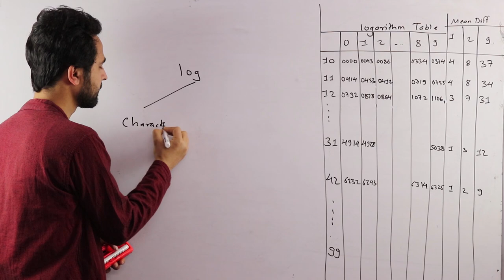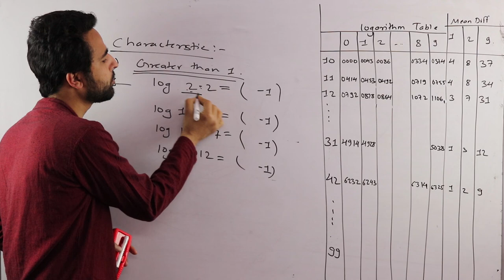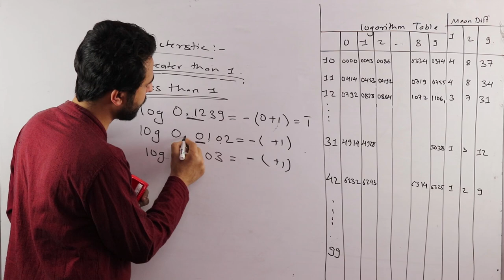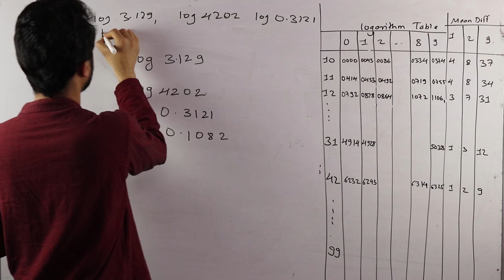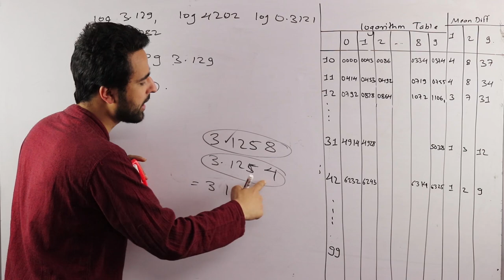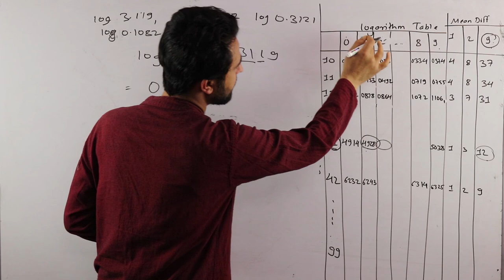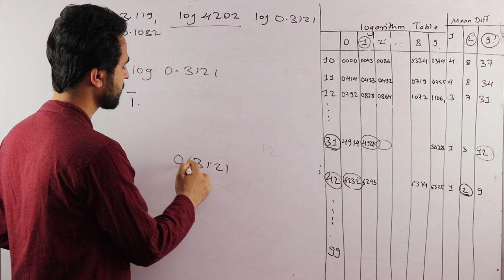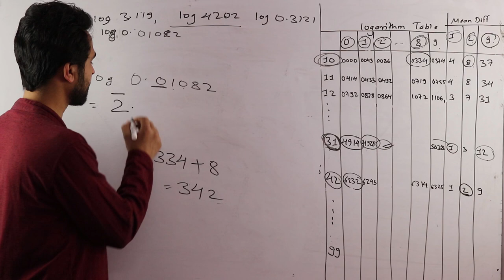Basic Rules for Logarithm in Nepali (Part II) || Grade 11 || Economics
This video is the continuity of our previous video where we have discussed the general rules used in logarithm based on Class 11’s economics. In this video, we have discussed the procedure of finding log value using log table. We will discuss about the procedure for finding Antilog and finally solve a exam-type question in the next video.